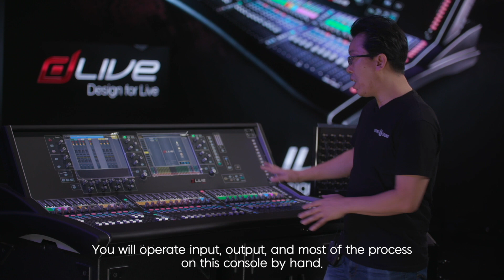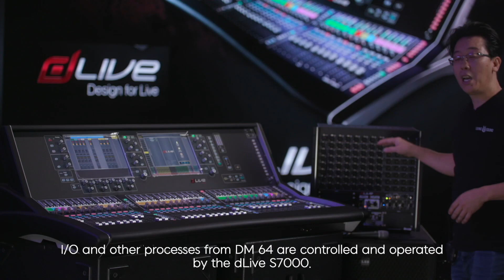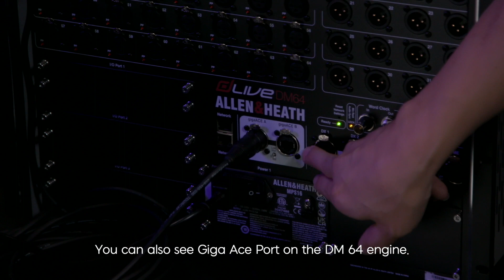Allen&Heath dLive 알렌히스 디라이브믹서 가이드 01 - MIXER OVERVIEW (믹서구성 알아보기)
Allen&Heath dLive Tutorial / 알렌히스 디라이브믹서 가이드영상
리빙사운드와 함께 dLive 디지털 믹서를 공부해요.